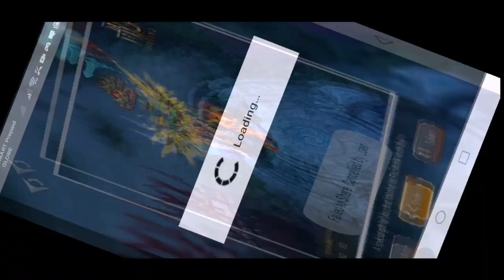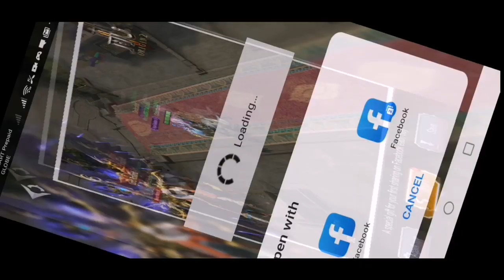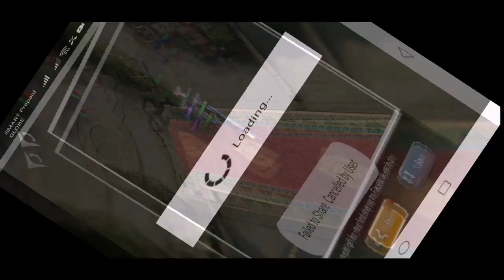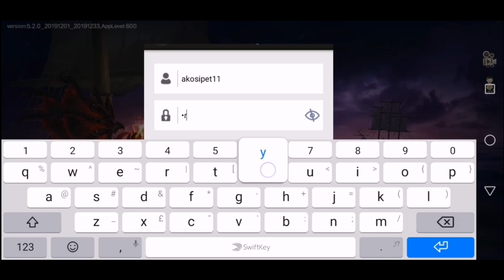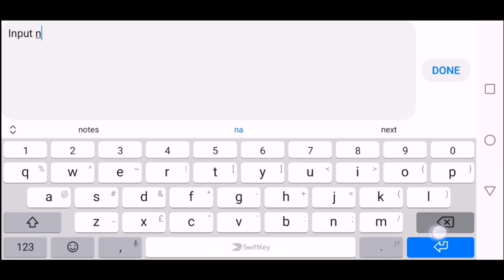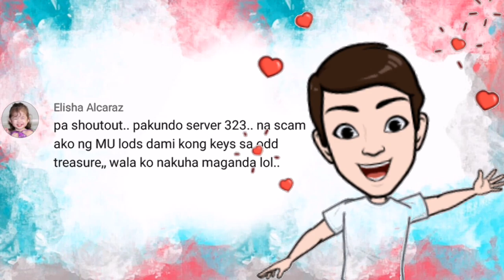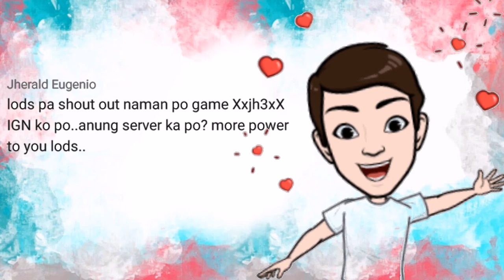Tips and tricks para di maubusan ng Dragonlords token || Easy Spirits and Accessories hunt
Ito na ang sagot sa mga free to play na gustong magka diamonds mga lods kaya panoorin mo na lessss goooo!!

Paabutin natin ng 5k views and 300 likes mga ka PetMalu mag papagiveaway tayo at Para maka join sa give away natin Like, Share to Facebook then Subscribe to our Youtube Channel by clicking that Big RED SUBSCRIBE Button!

 Thanks a lot guys! Peace!

music used

48
Unknown Brain ,Heather Sommer - Perfect 10